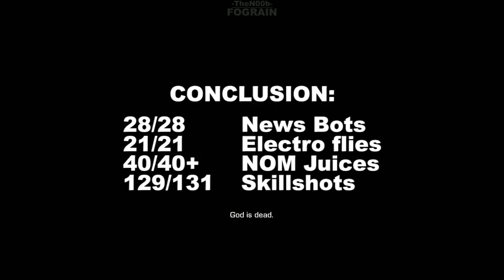Let's Try BulletStorm Part 19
Set in a futuristic utopia, an elite peacekeeping force thwarts the rumblings of civil war. But deception within the ranks has caused two members of the most feared unit to strike out on their own. Now stranded on an abandoned paradise, Grayson Hunt and Ishi Sato find themselves surrounded by hordes of mutants and flesh eating gangs. They survive on two objectives: get off the planet alive and extract revenge on the man who sent them there.
As Grayson Hunt, players wield an arsenal of over-the-top combat moves and outrageously large guns that feed into Bulletstorm's distinct 'skillshot' system producing unprecedented levels of frantic gameplay and yell-inducing satisfaction.